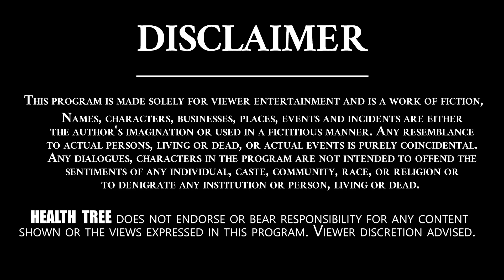Causes And Precautions For Hearing Loss || Advances in Treatment for Hearing Loss || Health Tree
Causes And Precautions For Hearing Loss || Dr.Premnadh Balla || Health Tree